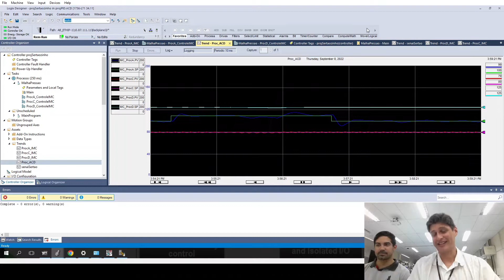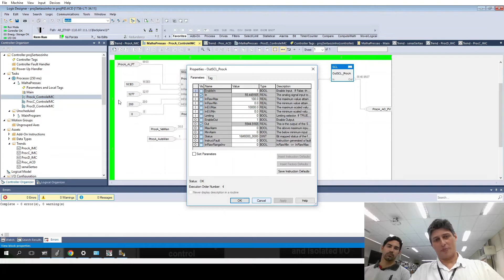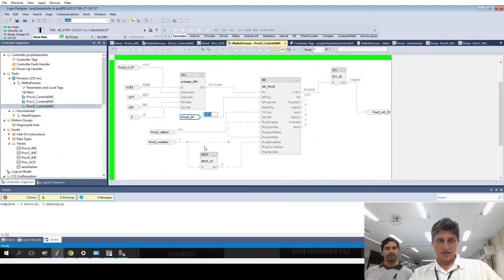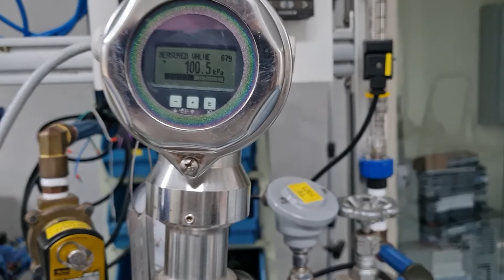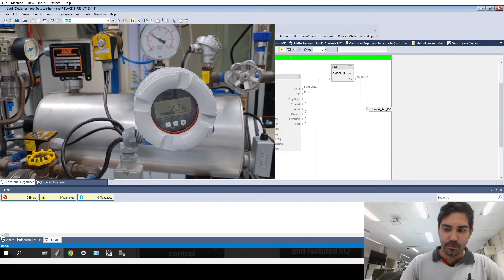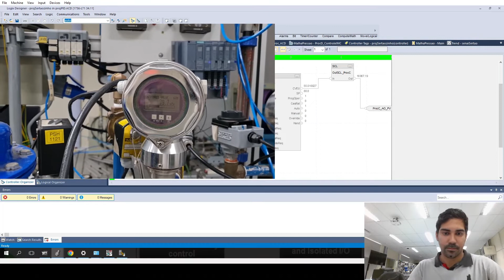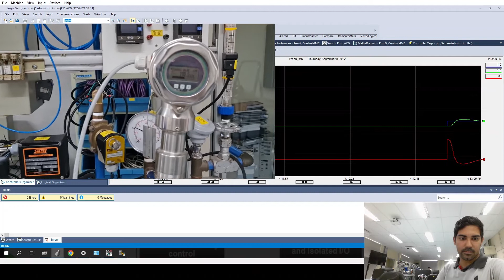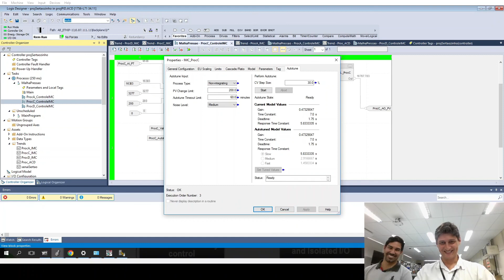Studio5000 - Demonstração de uso do bloco IMC no controle de Planta de Processo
Faaaaala Pessoal ! Conforme prometido 🚀🚀🚀, implementamos o controle com o IMC em nossas belas plantas de Processo aqui no SENAI Zerbini 😎 🚀!!! Marcel Almeida, dê uma olhada a implementação do bloco nas 3 plantas !!! 🚀😃 😄 😁😎

Hoje eu e o Axl Ribeiro integramos as 3 plantas de processo em um único controlador CPU L71 na plataforma Studio5000 !!
Ficou muito top, implementamos o Autotunning do bloco. 😎🚀😃